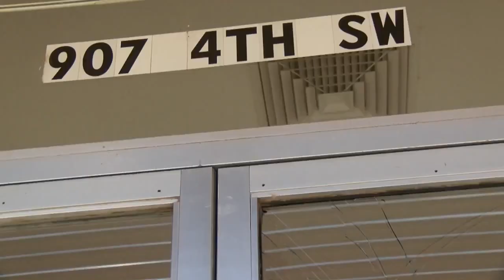Albuquerque church vandal caught on camera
A video caught someone throwing rocks to break windows at an Albuquerque church.